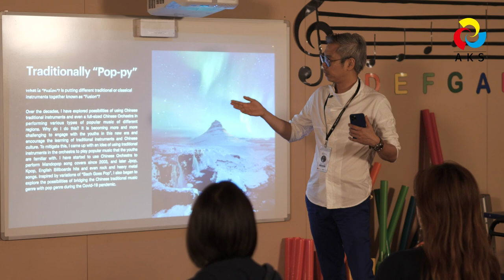5th Asia Kodály Symposium 2022 (Singapore) – Highlights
The biennial Asia Kodály Symposium (AKS) is an international event that is hosted in different Asian cities, of which its 5th edition was held in Singapore from 15-21 August 2022 at Tanglin Trust School.

AKS2022 is presented by non-profit choir collective Schola Cantorum Singapore Ltd., with the support of the Kodály Academy of Music (Singapore), the International Kodály Institute (Hungary) of the Liszt Academy of Music and the National Arts Council (NAC).

Video by: Createurs Productions Pte. Ltd.